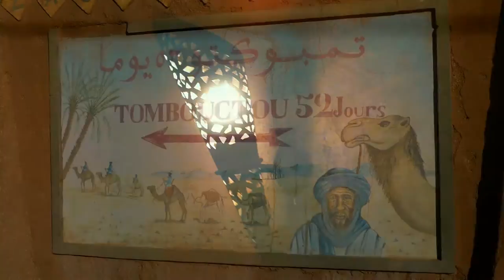Maghrebi Mint Chalumeau (Morocco)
This song called "Maghrebi Mint Chalumeau" was recorded by me on Baroque wwoden clarinet Chalumeau and others instruments like darbuka, drums etc. Song is dedicated to Morocco country. Pictures taken from Marrakech, Zagora, Ouarzzazate etc.

Contemporary world music fusion. Featuring Baroque Clarinet Chalumeau, Darbuka, etc. Photos shooted during my trips in Morocco.